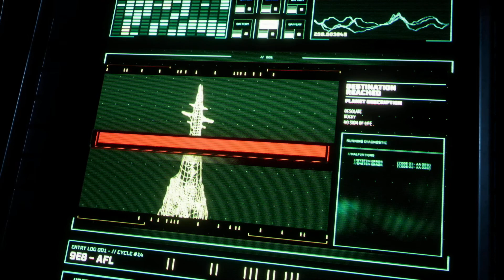Returnal #18 - Let's Play - Ballerspielverein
Der tragische Verlust einer Aufzeichnung macht mich spielwütend, wie den FC Bayern nach zwei Meisterschaften des BVB! BAM! Am Ende aber immer wieder ein Abgang wie der S04...
Seht hier, wie weit ich es mit der Wut im Bauch schaffe.
MehrLicht Spiele
Let's gefälligst play Videospiele!
Slowplay auf Playstation und PC.
Mein Projekt, um den Pile of Shame zu besiegen.